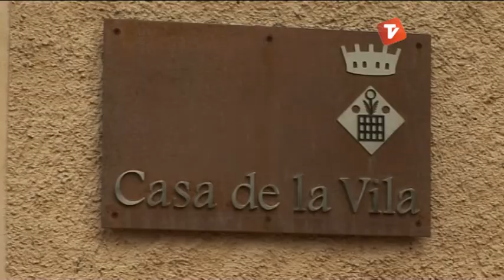Ricard Torralba, Alcalde de Sant Llorenç Savall a Canal Terrassa Vallès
Programa d'entrevistes als diferents alcaldesses i alcaldes de la comarca. Un programa que vol donar a conèixer les inquietuds i les respostes dels diferents Ajuntaments del Vallès Occidental.